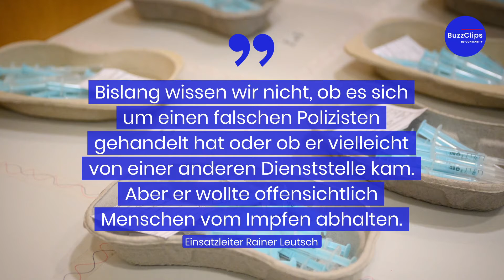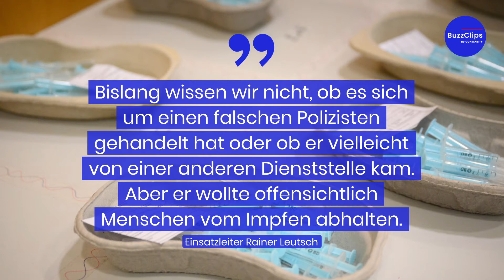Fake Polizist schickt Impfwillige vor Zentrum weg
Im bayerischen Viechtach gab sich ein Mann als Polizist aus und schickte wahllos Personen, die zum Impfen in der Warteschlange zum Impfzentrum anstanden, wieder weg. Die Polizei im Landkreis Regen fahndet nun nach dem Unbekannten.